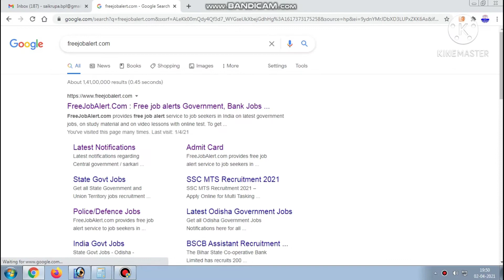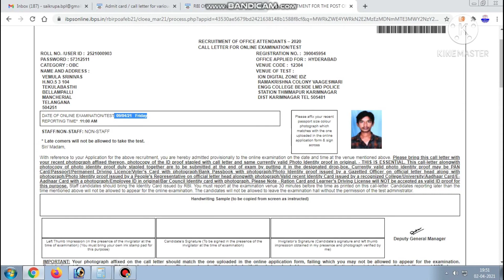HOW TO DOWNLOAD RBI Office Attendant 2021 Admit Card( HALLTICKETS )